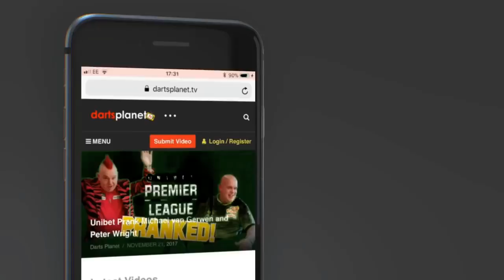DARTS THROWS FROM ABRAHAM LEE, DANNY GALL & IRIAN TALLANE - ALL DARTS PLANET TV SUBSCRIBERS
In this video Darts Planet TV features 3 Darts Players throws that are all subscribers of Darts Planet TV.

The first throw is from Abraham @The Lethal Eagle' Lee
The second throw is from Danny Gall
The third throw is from Irian Tallane

Massive thank you for sending in your throws to Darts Planet TV.

Please watch their throws and leave any feedback, tips or comments for them.

If you would like you throw featured in one of the Darts Planet TV videos then please get in touch.

Get involved on my website and get Darts Planet Points towards FREE MERCHANDISE